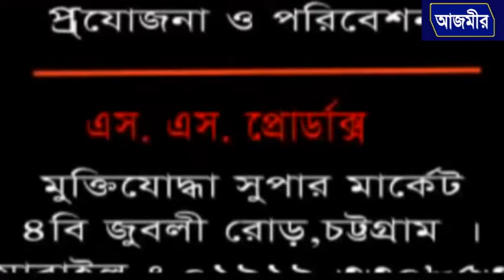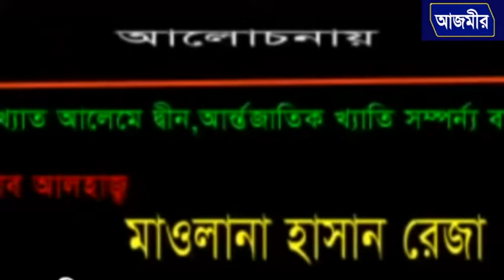নবীর (দঃ) ওফাতের মর্যাদা । মাওলানা হাসান রেজা কাদেরী | Allama Hasan Reza Al kaderi | Bangla waz